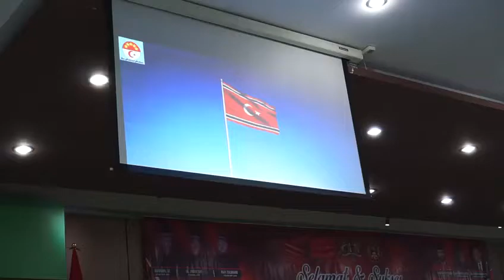22 Mei 2022 Acara Pelantikan JASA Kabupaten Bireuen 2022||jaringan Aneuk Syuhada Aceh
Pembukaan acara Pelantikan Jasa Kabupaten Bireuen  turut hadir juga beberapa tokoh petinggi GAM Tgk Darwis Djeunip

45 ribu TNI VS 5 ribu pasukan gam namun gam masih bisa bertahan sampai hari ini